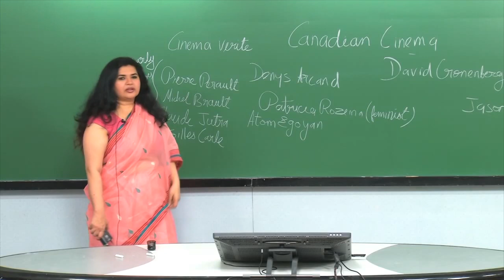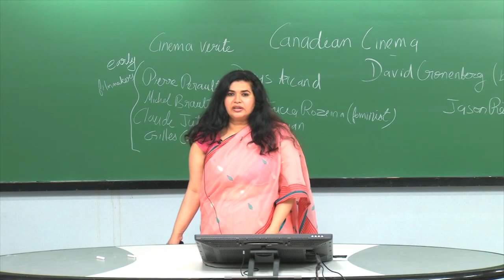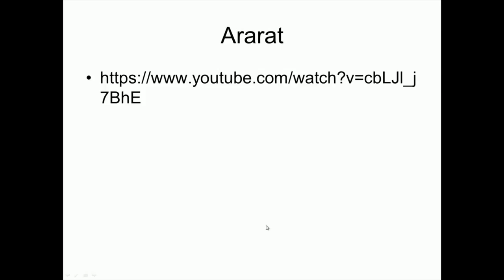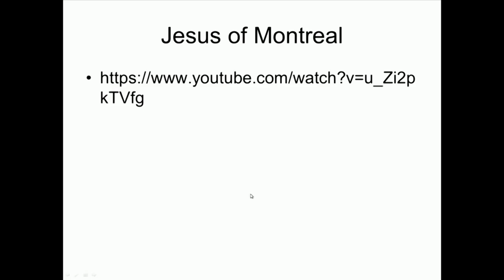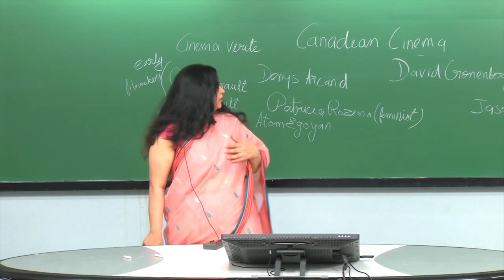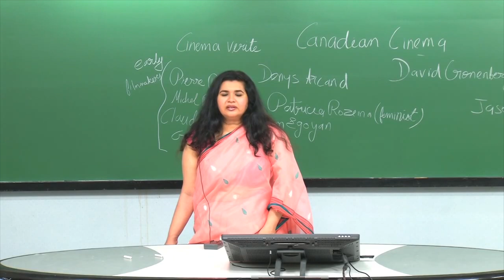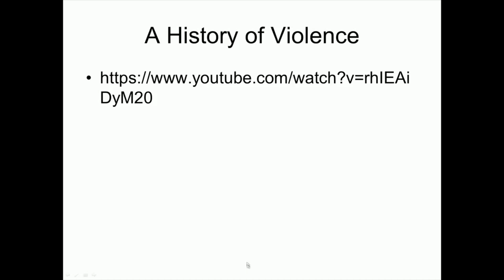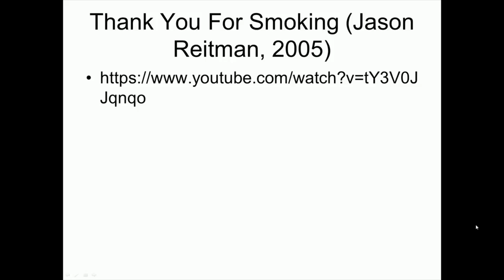Canadian Cinema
Course Name: Film Appreciation
Subject: Performing Arts
Target User: UG/PG